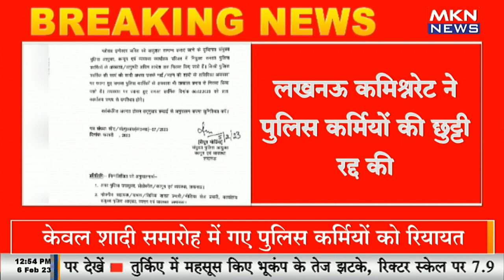BREAKING NEWS : लखनऊ कमिश्नरेट ने पुलिस कर्मियों की छुट्टी रद्द की